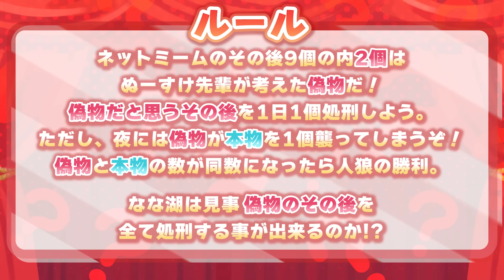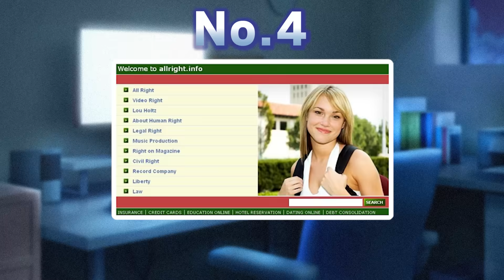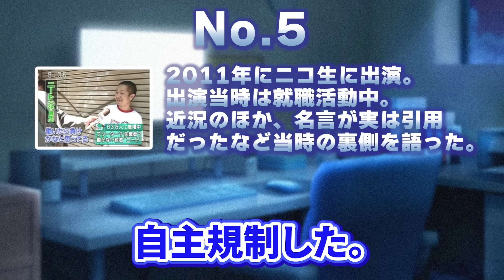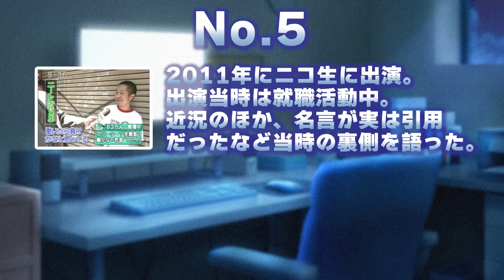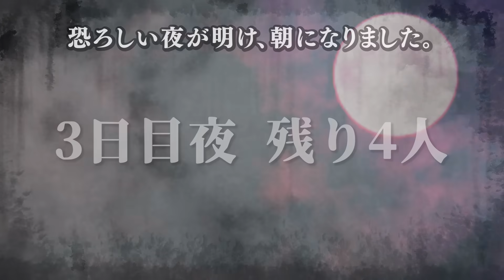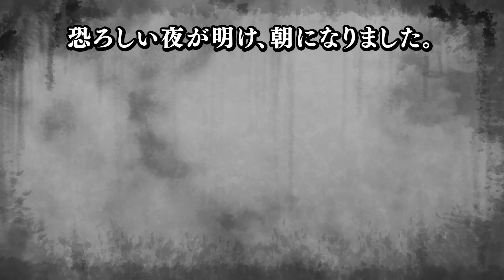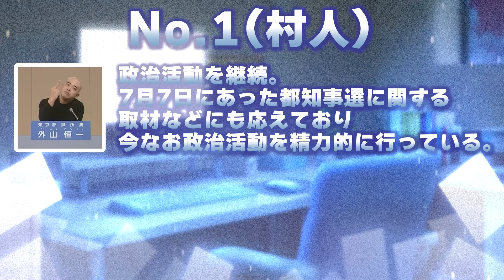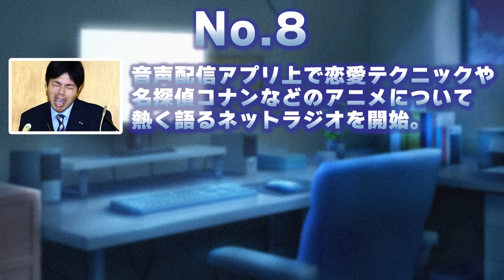ネットミームになった彼らは今何してる!? 『ネットミーム あの人は今』人狼！！！【琵琶ちゃぷ】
「働いたら負けだと思っている」「バキバキ童貞」「物売るってレベルじゃねーぞ！」……。
彗星のように現れて世間を騒がしたネットミームのスターたち！
果たして彼らは今どうなっているのか、ぬーすけ先輩がその卓越した取材力で調べてきたぞ！
しかし、この9人の中には嘘をついている人狼がいる！！！
果たしてみんなは嘘今情報を見抜くことができるか！『ネットミームあの人は今』人狼だ！！

【琵琶ちゃぷ】
ネットとともに育ってきた後輩：なな湖
取材力を疑われる先輩：ぬーすけ先輩